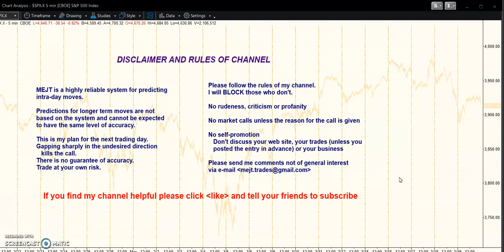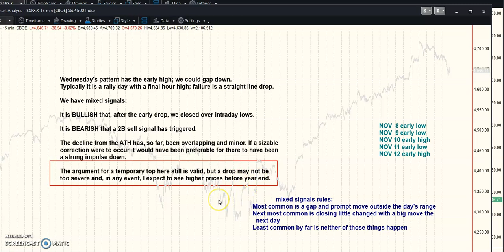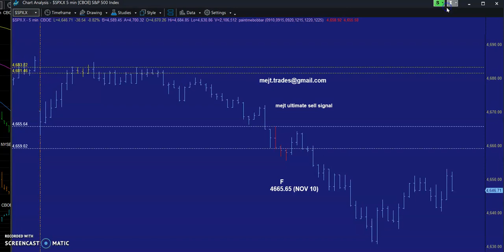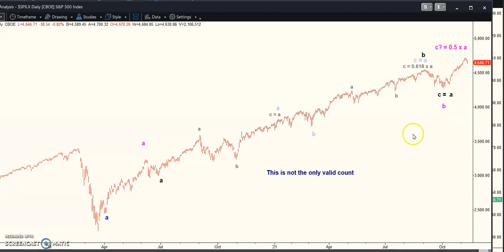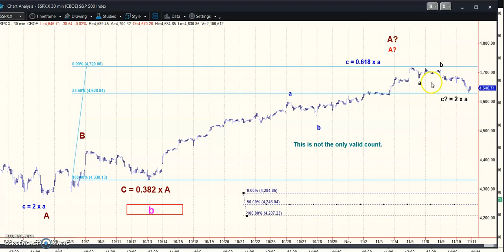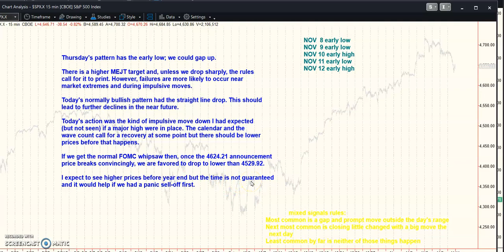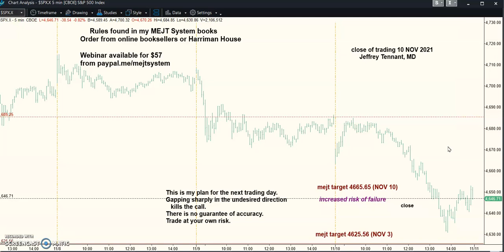MEJT stock market forecast 10 NOV 2021